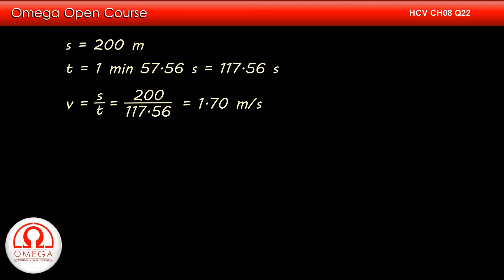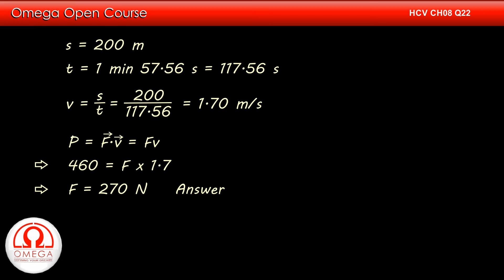H. C. Verma Solutions - Chapter 8, Question 22